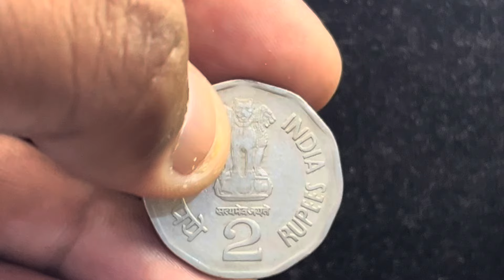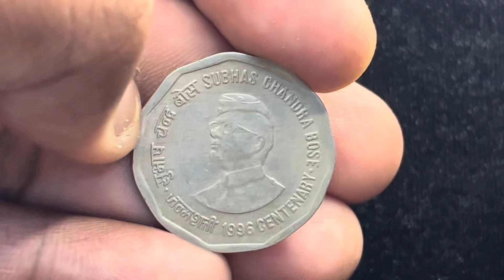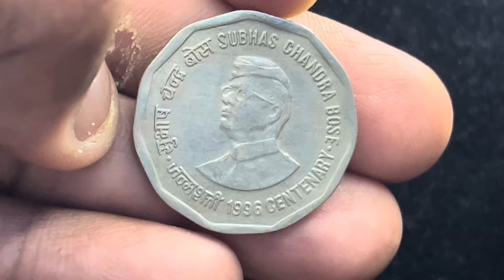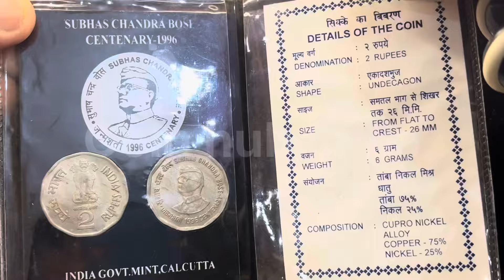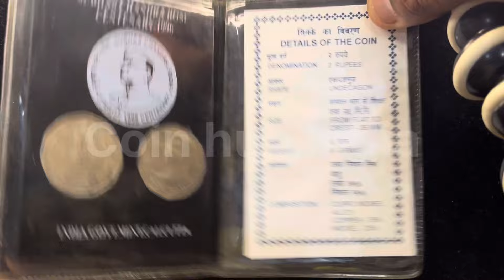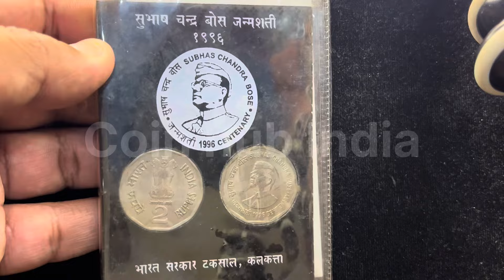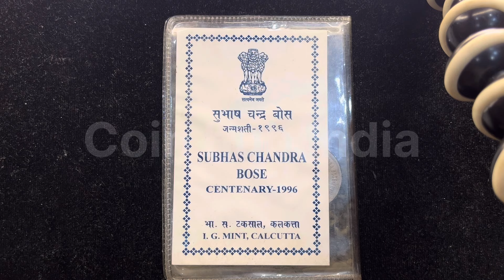2 Rupees Coins Value || 2 Rupees Coins 1997,1996, Value 2 Rupees Coin 1996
2 Rupees Coins Value || 2 Rupees Coins 1997,1996, Value 2 Rupees Coin 1996

2 rupees coin Subhash Chandra Bose
2 rupees coin Subhash chandra
1996 2 rupees coin Subhash Chandra Bose
Subhash Chandra Bose 1997
Subhash Chandra Bose 1996 Kolkata mint
Subhash Chandra Bose 1996 special collector unc set,

bitcoin
old coin sale
old coin
786 note value
coin collection
old coins value
old coins
rare coins

Link :-